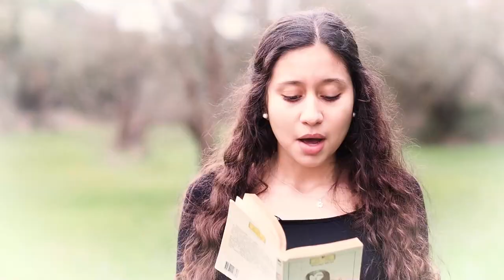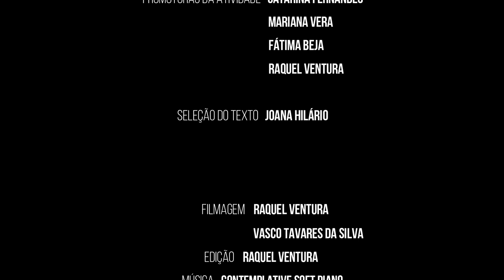AESC A LER Joana Hilário AMAR!